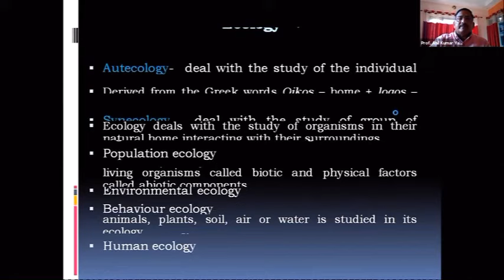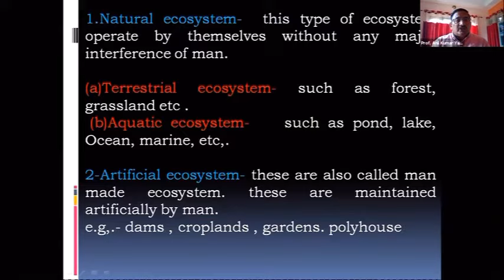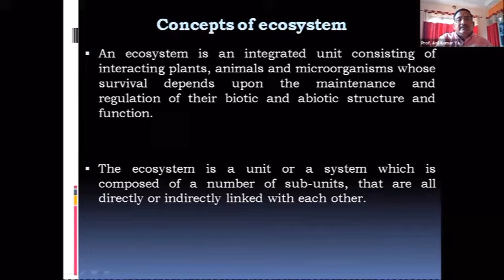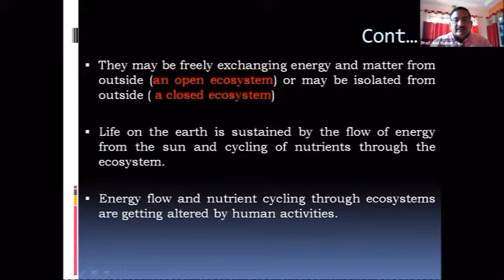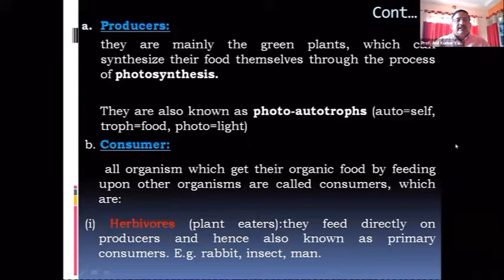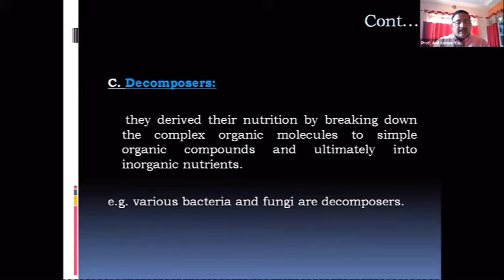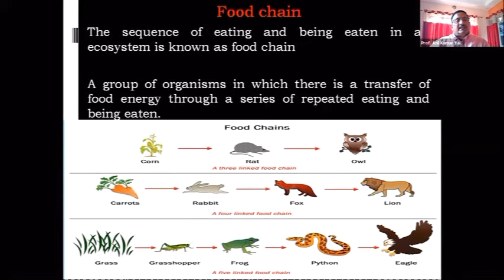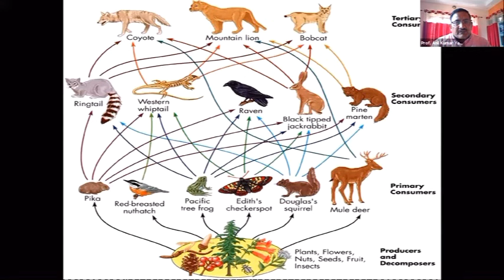Introduction to Ecology Part 1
By:  Prof.  A  K  Yadava